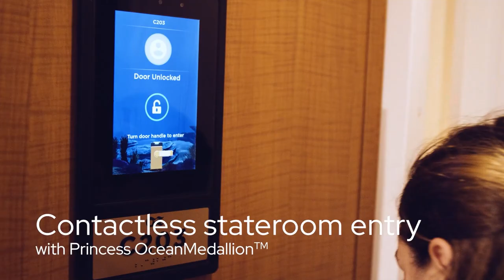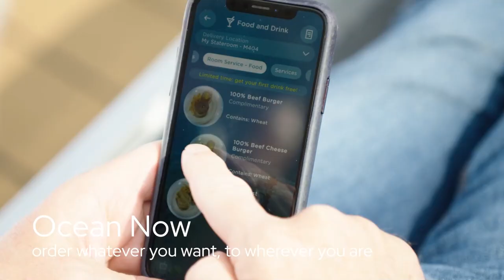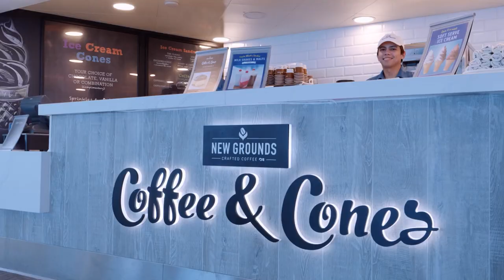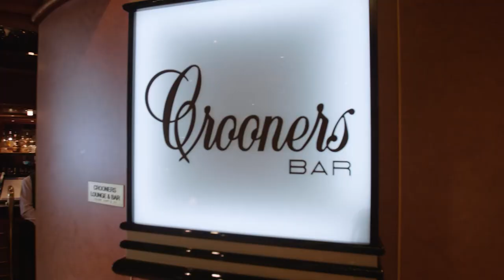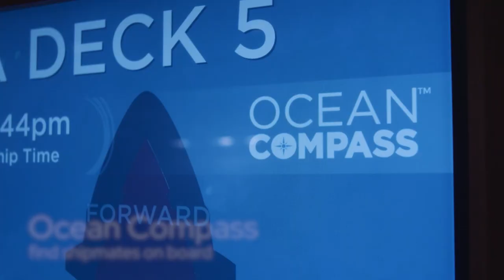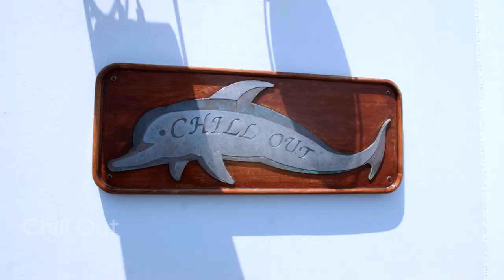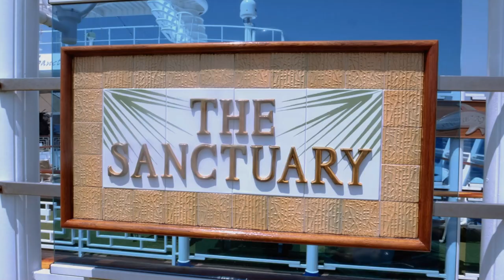Emerald Princess - Ship Walk Through Tour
Every Princess ship is a destination in itself with wide-ranging amenities, elevated culinary experiences and delightful activities. Take a virtual tour on Crown Princess and get to know what we offer and what makes the Princess experience so unique.